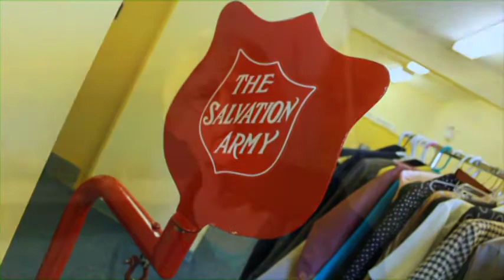Care Wear in Powell River